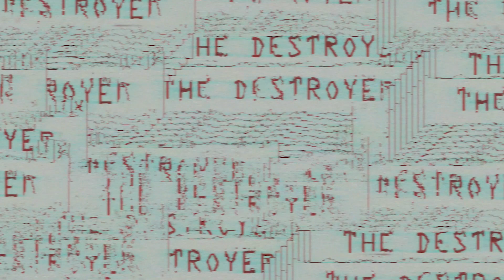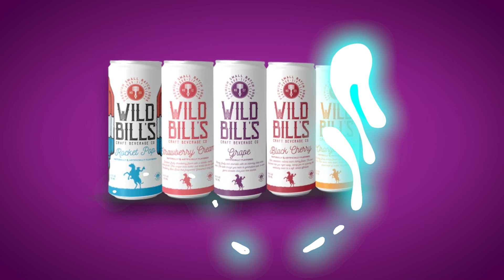Episode 12: Knowledge, Honesty & Strength | If The Gloves Could Talk, February 16, 2024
If The Gloves Could Talk is a weekly docuseries retelling the life and legacy of Troy Dorsey.

Troy Dorsey is a former U.S. boxer and kickboxer who competed in the bantamweight, featherweight and lightweight divisions. He is known predominantly for his indomitable spirit, excellent physical endurance, and a propensity to hammer an opponent with a withering constant barrage of punches.

Follow us on all of our platforms below!